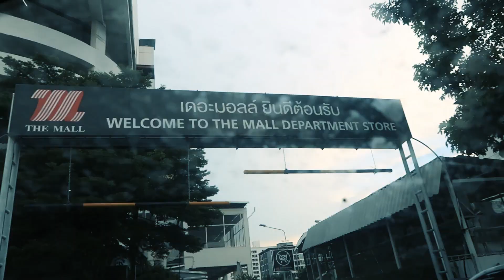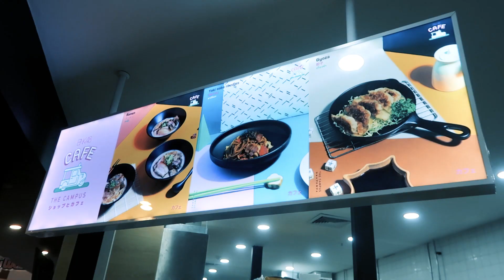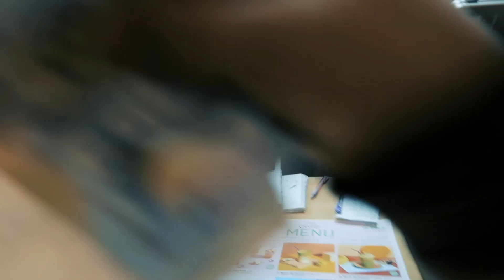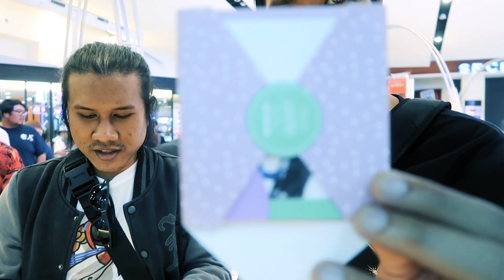[AUNVLOG] 006 BNK48 The Campus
ถึงจะนกเธียเตอร์แต่ก็ไม่นก
แบ่งบัตร100ใบ ที่ BNK48 The Campus

กล้อง Canon G7X Mk II